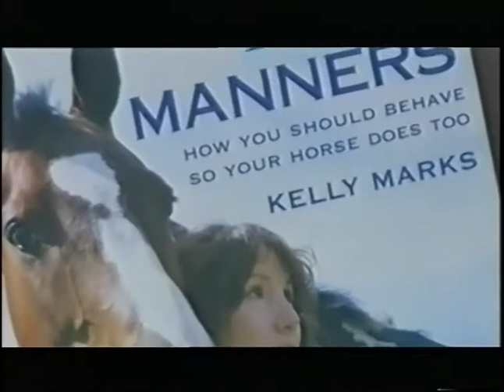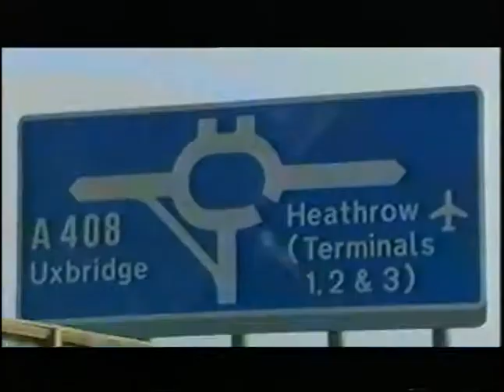Horse Whispering in the Wild, Taming the Untouched Horse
This film explores the bond that exists between horse and human. Set in the Namibian desert in Southern Africa, the program follows Kelly Marks in her quest to tame a wild desert horse.

Watch Kelly’s approach to taming is based on psychology and trust. Find out whether these methods would apply to horses that have had no contact with humans for nearly a century.

And/or why not read Kelly’s Full Account of her life changing experience…